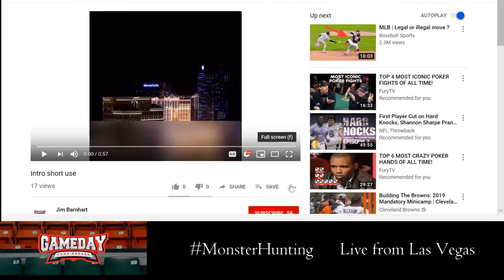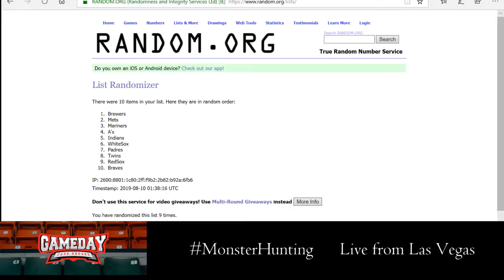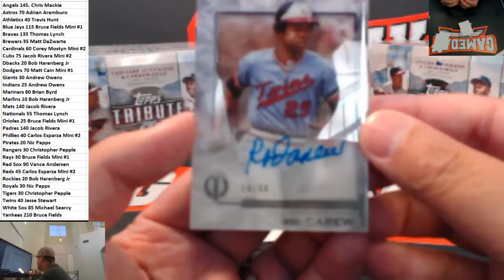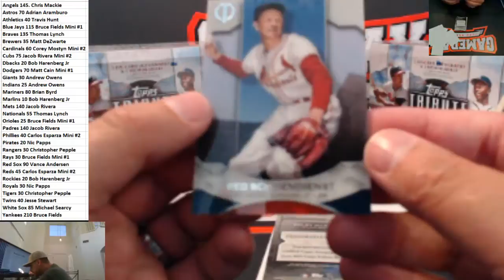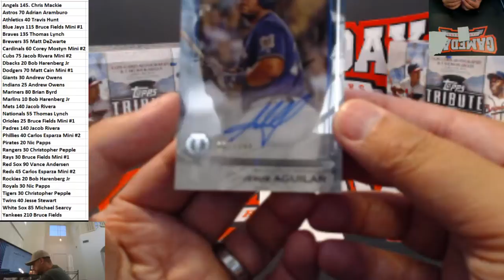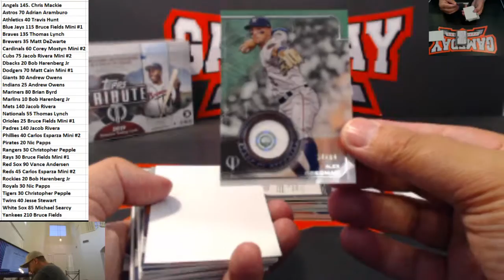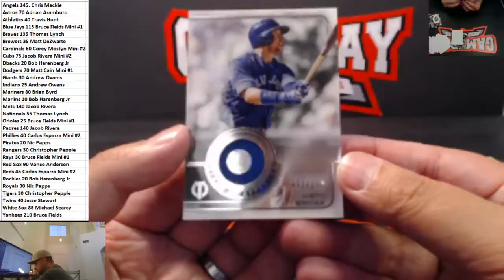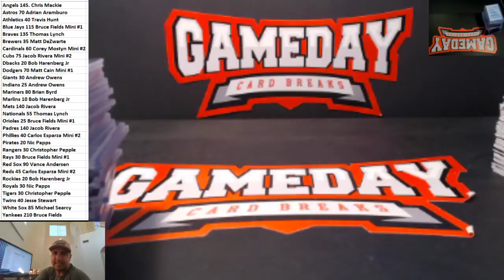GameDay Card Breaks